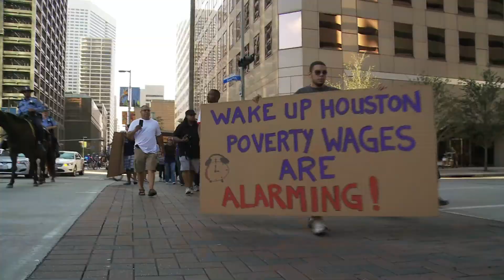On Eve of Bargaining, Houston Janitors and Supporters Escalate Efforts to End Poverty Wages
HOUSTON, TX— As the janitors' fight intensifies in Houston this week, hundreds of janitors and supporters will continue to escalate activity, calling for an end to poverty wages in Houston.  One day before bargaining is set to resume between janitors who clean the city's most prestigious corporate offices—including JP Morgan Chase, Exxon and Chevron— and cleaning contractors, hundreds will descend on downtown Houston staging protests and visibility actions.  Protests will begin with morning rush hour downtown and last throughout the day and into the evening.  More than 500 janitors and supporters plan to march through the Galleria during evening rush hour.